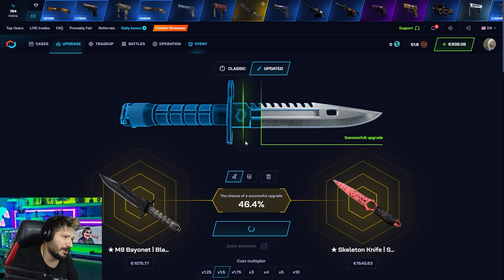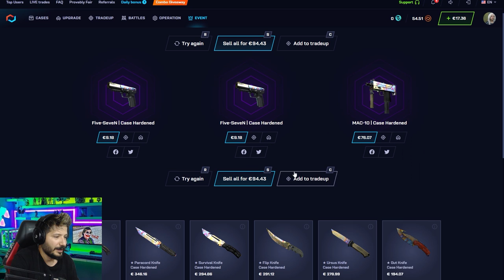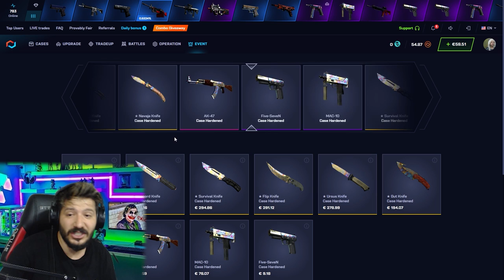CSGONET NASIL BIÇAK KATLANIR Mycsgo Promo Code